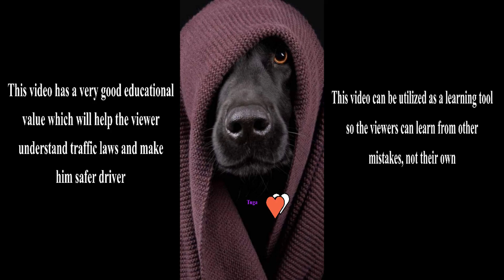Bad Drivers🚘&🚙Observations👀215 UK Dash Cam BY TUGA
This video has a very good educational value which will help the viewer understand traffic laws and make him safer driver.